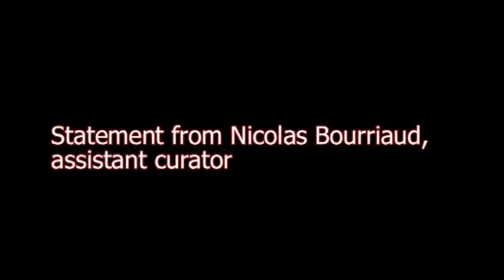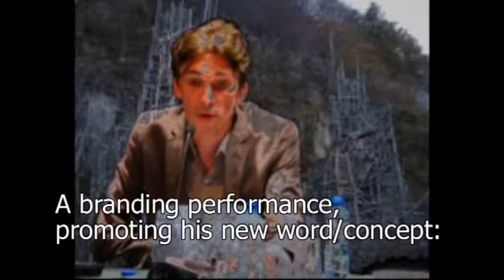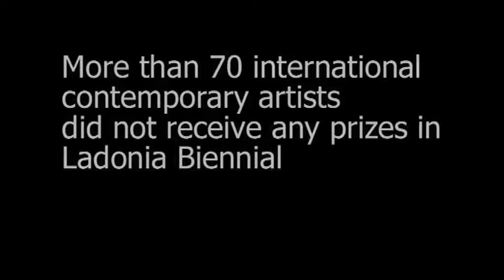Ladonia Biennial Prize Winners 2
Winner of the Golden Dragons in Ladonia Biennial: Moscow Poetry Club, John Baldessari, Jumana Emil Abboud, Rosa Barba, Chen Zhen. The curators making their statements: Hans Ulrich Obrist, Nicolas Bourriaud, Sarat Maharaj.